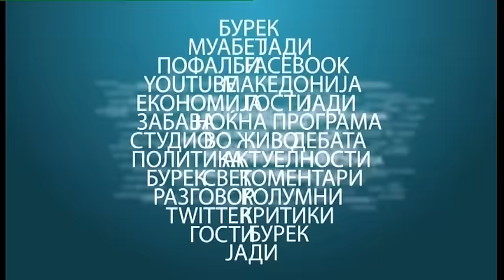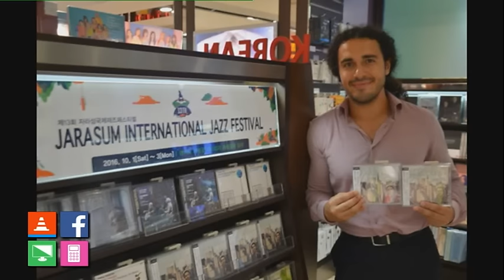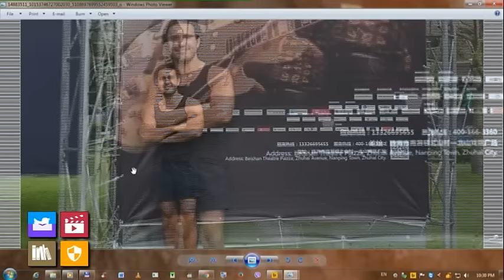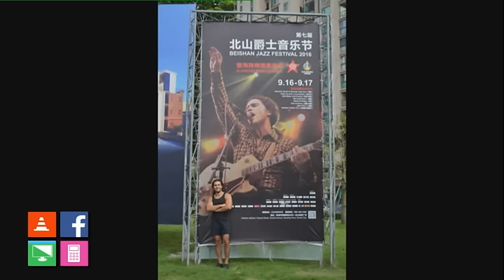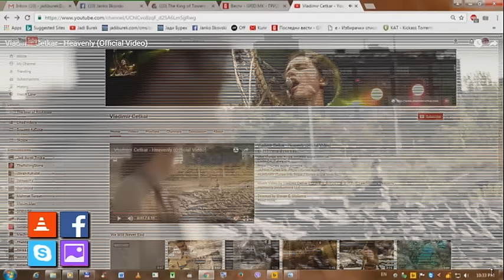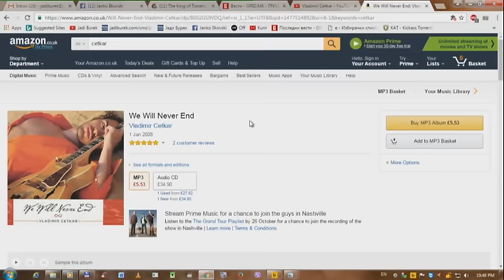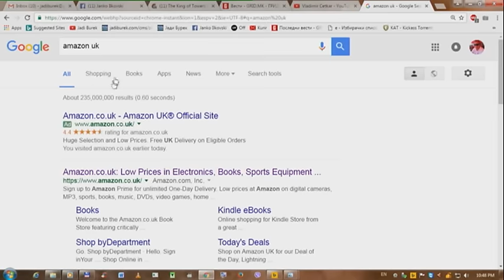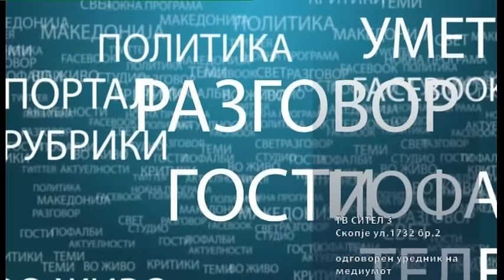Четкар во Јади Бурек октомври 2016